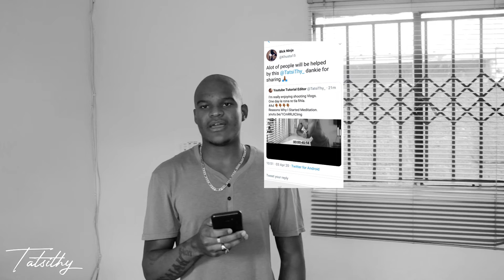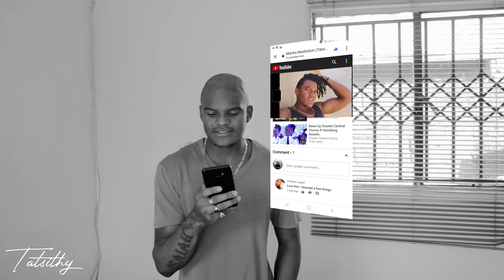Tatsithy Self Healing Vlog